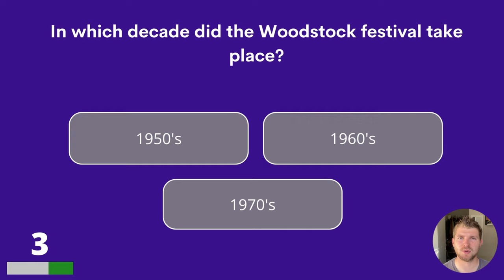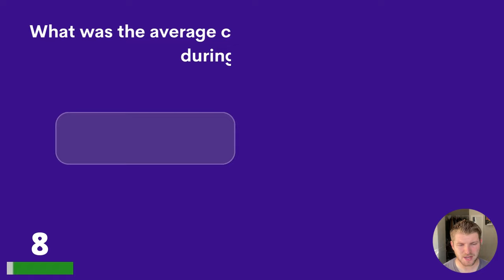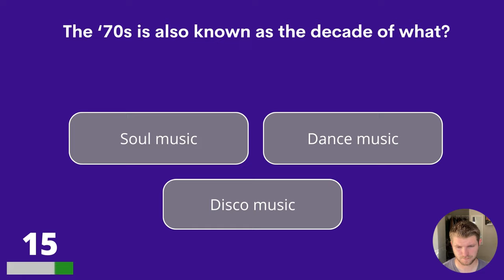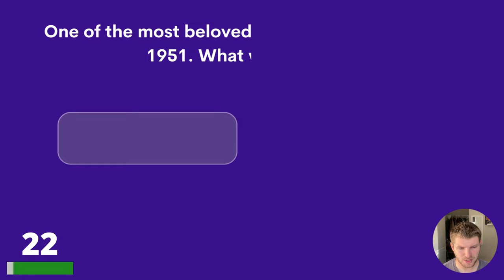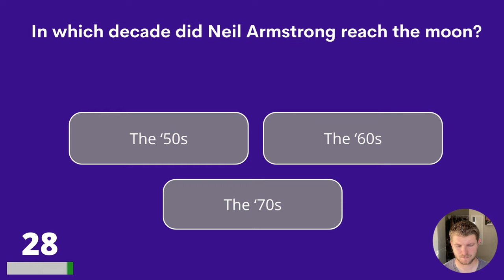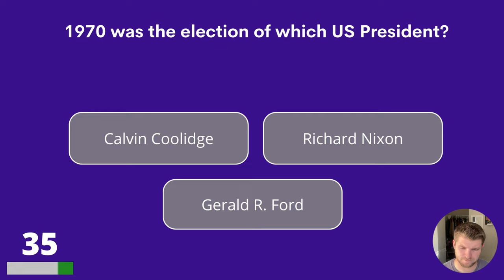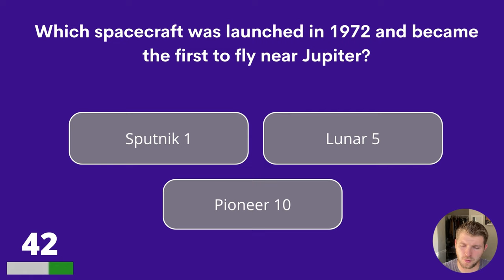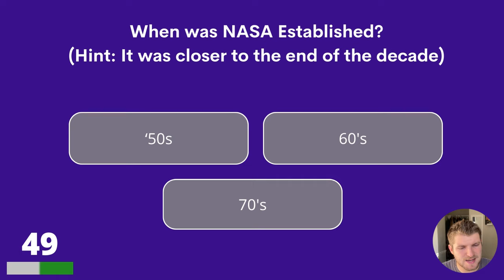50s, 60s, 70s Trivia Quiz | Is Your Memory Still Working Well?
Test your knowledge about the 1950s, 1960s and 1970s in this trivia quiz! How much do you remember? Test your memory and enjoy this quiz! Please share your score in the comments and compare your score to other senior adults!

Answer bonus question:
Campbell’s soup